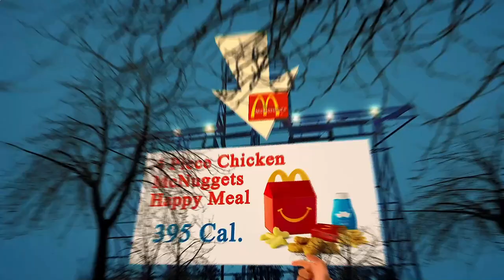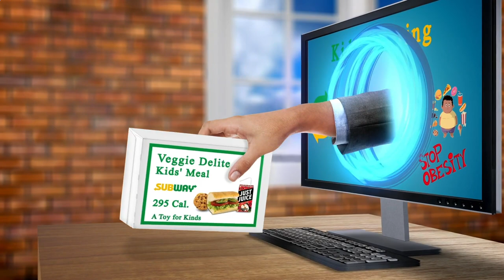Nearest Restaurants From Me - Nearest Restaurant From Me - Los Angeles, Los Angeles County, CA, US